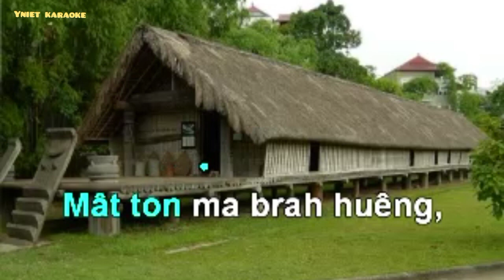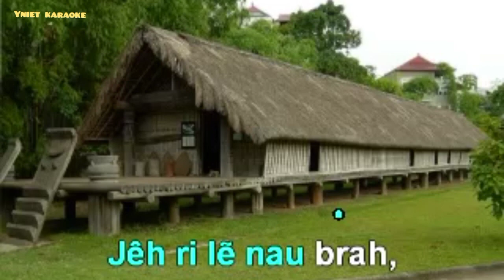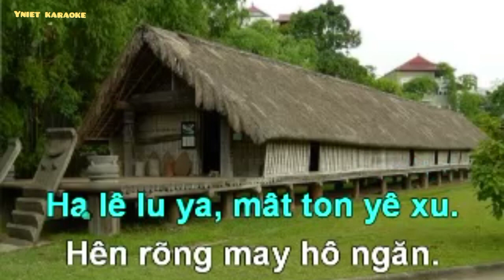HA LÊ LU YA, MÂT TON YÊ XU | MRÔ 58 | KARAOKE BUNONG | Nhạc: John J. Husband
MRÔ 58. Nhạc: John J. Husband, 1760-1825 Lời: Dịch lời của Wm P. Mackay, 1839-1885 . COVER YNIET VLOG SANG SONG BUNONG.
Mât ton ma brah ndu. May kôranh brah toyh ngăn. May ăn kon may. yê xu, tâm rklaih lẽ nau tih. Ha lê lu ya, mât ton yê xu. Ha lê lu ya a men. Ha lê lu ya, mât ton yê xu. Hên rõng may hô ngăn.

Mât ton ma yê xu, may nơm ueh hâu ngăn. May khit ta si tâm rkăng. Ăn nau rêh ma hên. Ha lê lu ya, mât ton yê xu. Ha lê lu ya a men. Ha lê lu ya, mât ton yê xu. Hên rõng may hô ngăn.

Mât ton ma brah huêng, jêng huêng brah ndu nơm. May gũ tâm nuih n’hâm hên, mprơh lẽ ngôch nau mhĩk. Ha lê lu ya, mât ton yê xu. Ha lê lu ya a men. Ha lê lu ya, mât ton yê xu. Hên rõng may hô ngăn.

Văch hom lẽ phung tih. Tông nau brah ndu ngơi, jêh ri păng mra yỗ ăn, lẽ nau tih phung he. Ha lê lu ya, mât ton yê xu. Ha lê lu ya a men. Ha lê lu ya, mât ton yê xu. Hên rõng may hô ngăn.

Ăn lẽ nau nchrăt ang. Jêh ri lẽ nau brah, ăn prăp tâm amoh yê xu yor lah păng păng kôranh brah. Ha lê lu ya, mât ton yê xu. Ha lê lu ya a men. Ha lê lu ya, mât ton yê xu. Hên rõng may hô ngăn. A men.